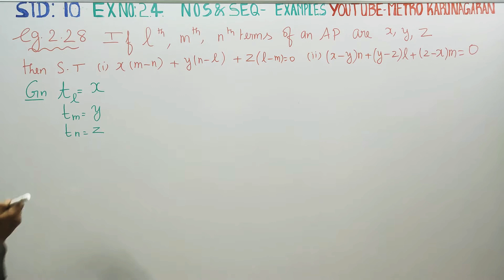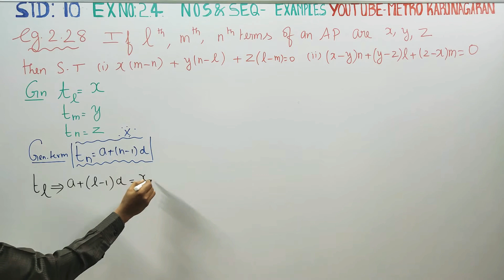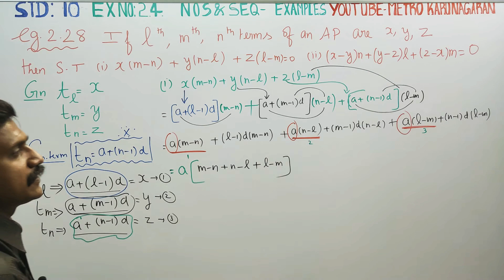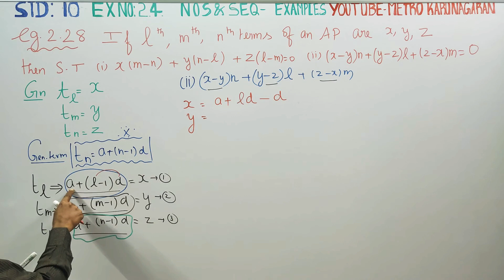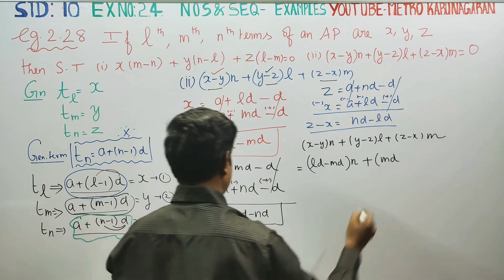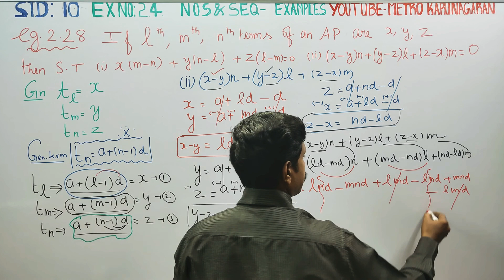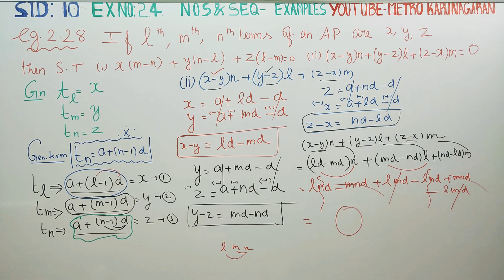10th Std Maths Ex.2.4. Example 2.28 If kth, mth, nth terms of AP are x,y,z , ST x(m-n)+y(n-l)+ z(l-m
EXAMPLES SUMS